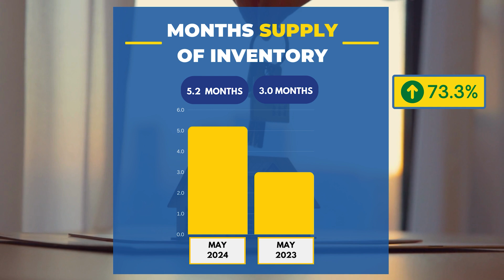Marketing Statistics Snapshot - May 2024 | Osceola REALTORS®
Discover the latest insights into Osceola County's housing market as of May 2024! This quick overview delivers essential data on median home prices, sales trends, and inventory levels, offering a clear picture of the current real estate landscape. Whether you're buying, selling, or investing, staying informed on Osceola County's market trends is crucial. Stay ahead and make smart decisions with these up-to-date statistics to successfully navigate your real estate journey!